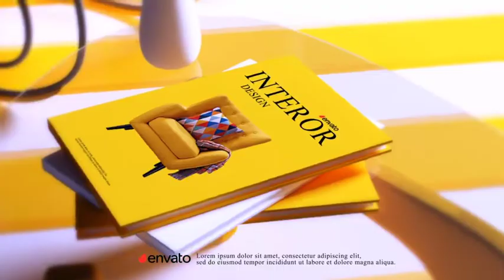Interior Furniture Logo for After Effects 2022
2 Logo placeholders

1 Photo/video placeholder

3 Text placeholders

Color controls

Tutorial included

1920×1080 Resolution 25 fps

Fast rendering